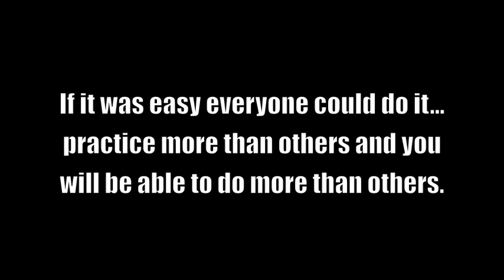Soccer Tricks - October 16th - Can You Do These Freestyle Soccer Tricks?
Soccer Tricks - October 16th - Can You Do These Soccer Tricks?

Dylan Tooby shares great soccer tips about how to become a better soccer player. In this video he will give you some motivation to keep chasing your dreams, train hard, and become a little bit better everyday.

Be sure to check back daily for more soccer motivation and tips from Progressive Soccer Training.